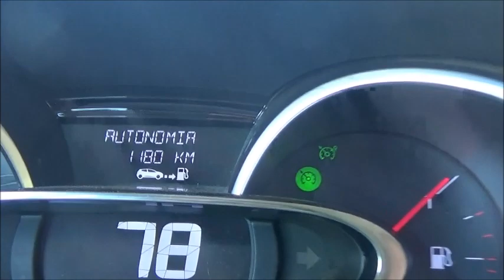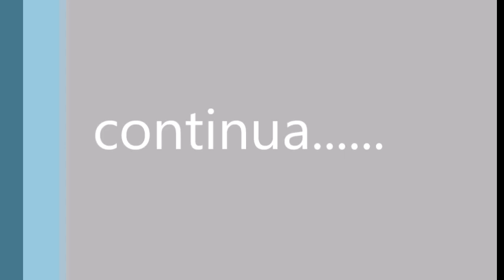Viaggio a Capo Nord---4a e 5a tappa bergen e oslo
ecco il terzo video del viaggio a Capo Nord, buona visione